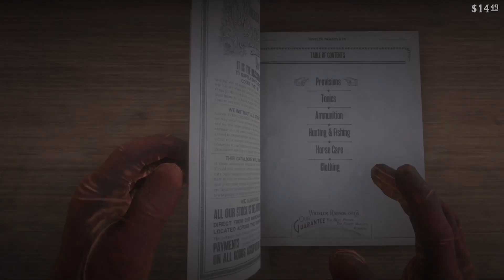Red Dead Redemption 2 play through /walkthrough part 22